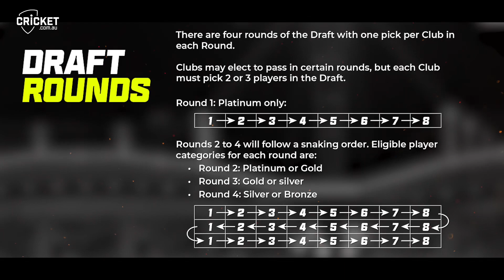WOW | MUST WATCH | T20 stars to light up KFC BBL|12 via new Draft | COURTESY OF CRICKET AUSTRALIA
Total of 1,299 videos
881 Recorded
418 LIVE

*T20 stars to light up KFC BBL|12 via new Draft*

The recruitment of overseas stars to the KFC BBL will be revolutionised this season with the introduction of the KFC BBL|12 Draft.

The Draft, to be held in coming months, will give all Clubs the opportunity to recruit up to three primary overseas players for their KFC BBL|12 squad lists.

Nominations for the Draft have opened today to players from across the world. The League, alongside our Clubs, have been in positive conversations with players and agents for some time and look forward to announcing the first nominations soon.

Additionally, the BBL|12 contracting embargo has now been lifted, meaning clubs are able to enter binding discussions with Australian players. There are no changes to the mechanisms by which domestic players are recruited.

Explainer graphics, videos & hype reels